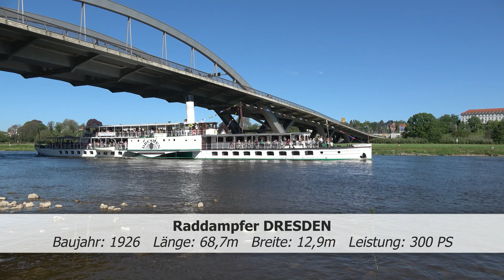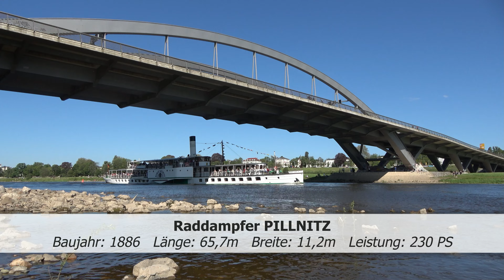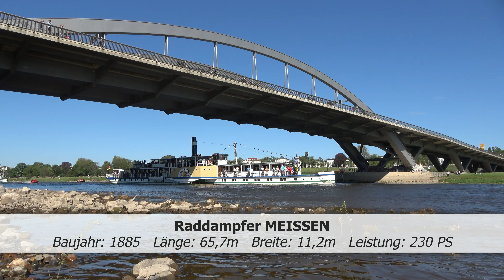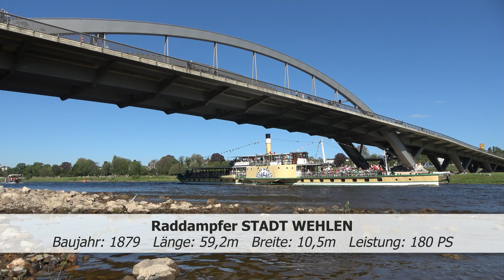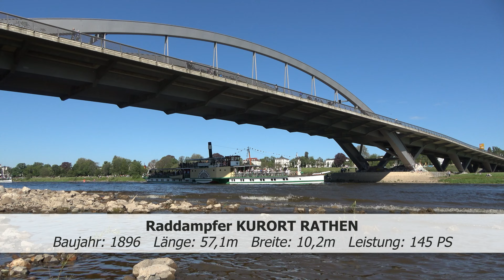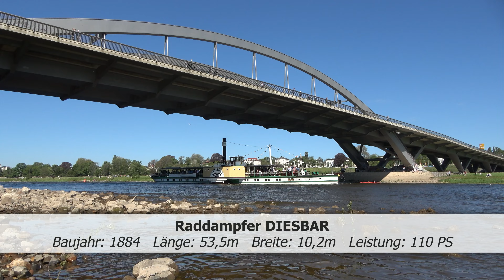Traditionelle FLOTTENPARADE in Dresden - Saisonstart auf der Elbe am 1. Mai 2024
Parade der Weißen Flotte Sachsen (bis 2020 "Sächsische Dampfschiffahrt") zur Saisoneröffnung am 1. Mai 2024. Dabei sind die traditionellen Raddampfer, viele weit über 100 Jahre alt, und die beiden modernen Salonschiffe, die auch schon 30 Jahre alt werden.
Gefilmt an der Waldschlösschenbrücke am Elbufer bei sonnigem Frühlingswetter (25°C, wolkenlos, windig).
Mit Zeitraffer am Ende der gesamten Parade (30 Min. in 1 Min.)!